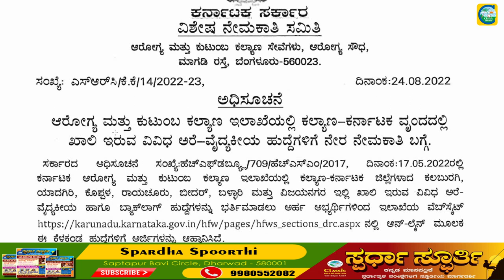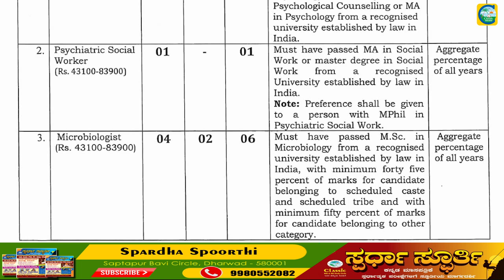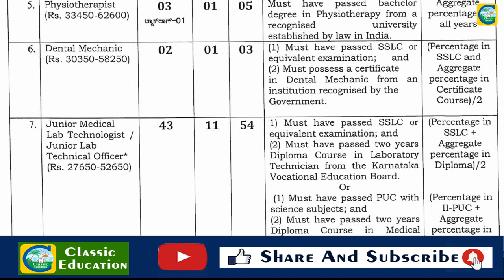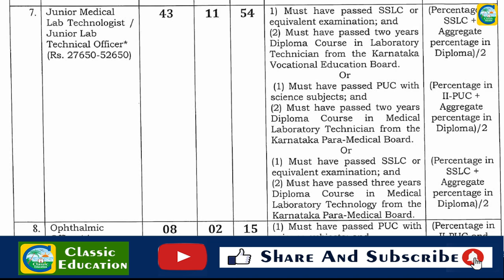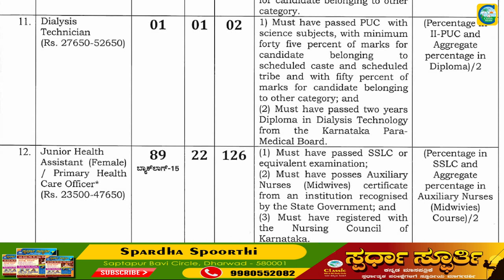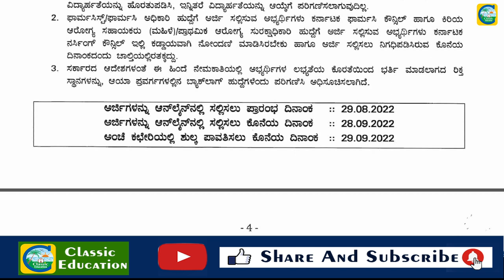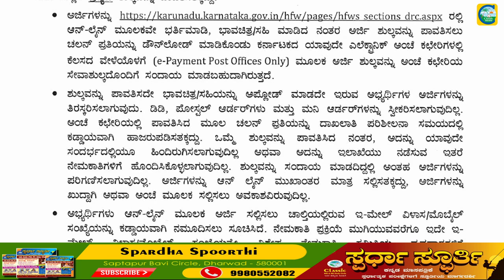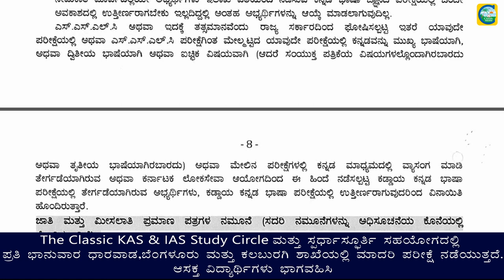ಆರೋಗ್ಯ ಮತ್ತು ಕುಟುಂಬ ಕಲ್ಯಾಣ ಇಲಾಖೆ|| ನೇರ ನೇಮಕಾತಿ || Jobs Updates|| Classic Education